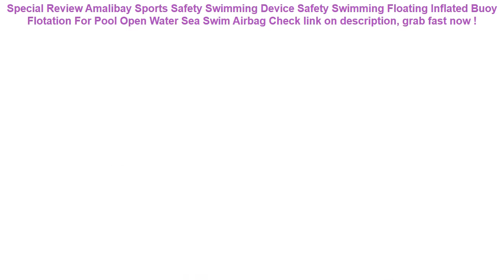Amalibay Sports Safety Swimming Device Safety Swimming Floating Inflat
11+ best price Amalibay Sports Safety Swimming Device Safety Swimming Floating Inflated Buoy Flotation For Pool Open Water Sea Swim Airbag Best Choice.

| Discount : 25%

At this time of writing, the Amalibay Sports Safety Swimming Device Safety Swimming Floating Inflated Buoy Flotation For Pool Open Water Sea Swim Airbag has garnered 75 customer reviews with rating of 4.6 out of 5 stars. Not a bad score at all as if you round it off, it’s actually a perfect five already. From the looks of that rating, we can say the product is promising mostly because of the following main reasons:

1. Convencient to Use
Many users love the Amalibay Sports Safety Swimming Device Safety Swimming Floating Inflated Buoy Flotation For Pool Open Water Sea Swim Airbag for the convenience it brings.

2. Easy to Handle
If you’re a first-time use, you would have no problem with the Amalibay Sports Safety Swimming Device Safety Swimming Floating Inflated Buoy Flotation For Pool Open Water Sea Swim Airbag because it’s fairly elementary in usage.

3. Real Value for Money
All the benefits people are now enjoying from the Amalibay Sports Safety Swimming Device Safety Swimming Floating Inflated Buoy Flotation For Pool Open Water Sea Swim Airbag at the current price its being sold both online and in stores makes it a really sweet deal that just doesn’t get any better.
Professional Children Life Vest Jackets Inflatable Swimming Life Vest Kids Baby Learn Swimming Buoyancy Pool Floats Vest Safety =

baby swimming pool 61*15cm summer play pool inflatable lovely animal turtle printed bottom kid child swimming pool octopus =

Phone Shell For xiaomi mi9 Ultra Slim ROY Graffiti Freestyle Hard Back Cover xaomi mi9 Phone Case For Xiaomi mi 9 cellphone Case =

INTEX 229*229*66CM Backrest Seat Swimming Pool Oversized Zwembad Piscine Gonflable Kids Pool With Pump =
Fabric Cloth Deer Batman Phone Case For Huawei Mate 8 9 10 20 Pro P10 Plus P20 P30 Pro Lite For Honor 8 9 10 Lite 8X Play Cases =
PVC Luminous Waterproof Phone Case Cover for Cell Phone Touchscreen Mobile iphone 7 Water Proof Underwater Transparent Pouch Bag =